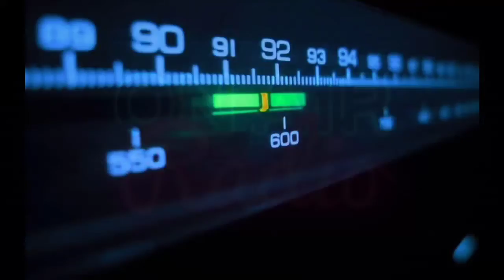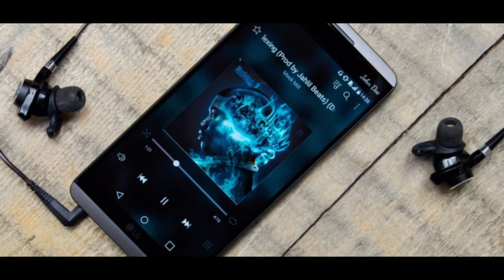konjam Coffee ☕😁 Konjam Melody 🎸🎸😍